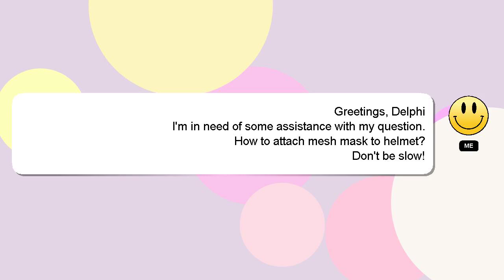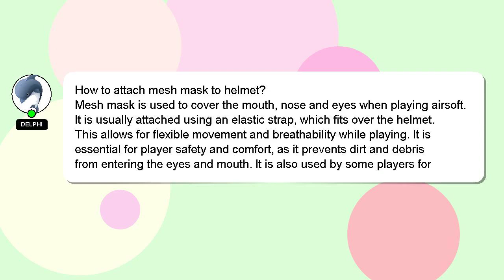How to attach mesh mask to helmet?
A brief introduction of myself, Good day, I am Delphi. I can assist you in answering your queries. - How to attach mesh mask to helmet?

Your answer will be acknowledged and appreciated, and I will 'heart' it as a sign of gratitude.

*2 What we are experimenting :*